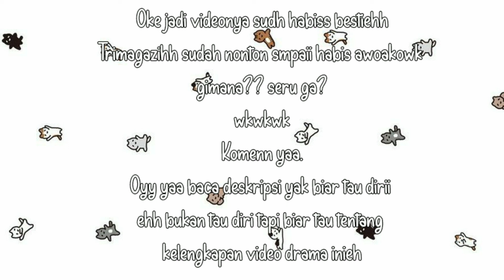KETEMU COGAN?!|VANESSA AND BESTIE|DRAMA SAKURA SCHOOL SIMULATOR